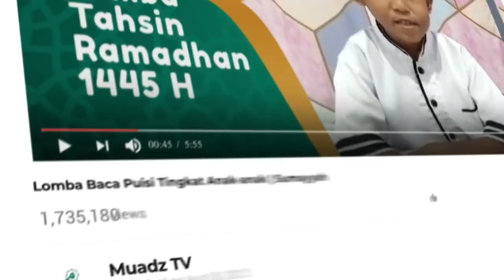Rizky Setiawan (Konawe Selatan) - [Lomba Tahsin Ramadhan 1445 H | Kategori Anak-Anak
Dukung Ananda Rizky Setiawan (Konawe Selatan) agar bisa menjadi Pemenang dalam Lomba Tahsin Ramadhan 1445 H yang diadakan oleh LAZIS Muadz dan Media Muadz, dengan cara:

Ajukan pertanyaan anda :
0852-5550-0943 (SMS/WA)